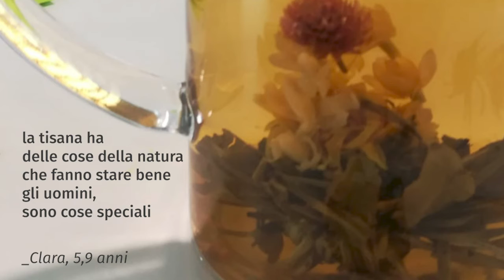IN CUCINA CON I BAMBINI - Tisana al cacao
IN CUCINA CON I BAMBINI - Ricette e tempo insieme ai cuochi di Pause Atelier dei Sapori
Tisana al cacao
Con Matilde Montanari cuoca e atelierista di Pause – Atelier dei Sapori